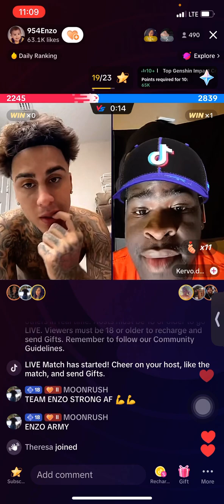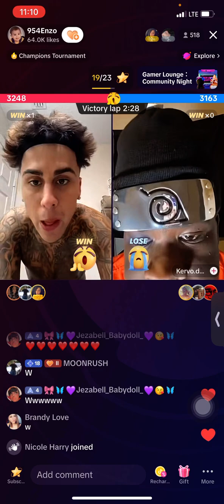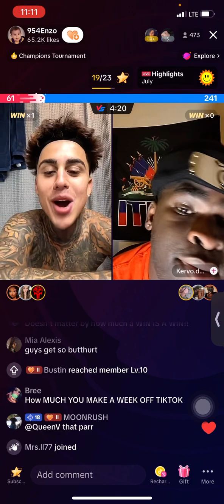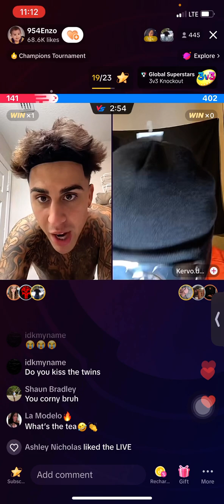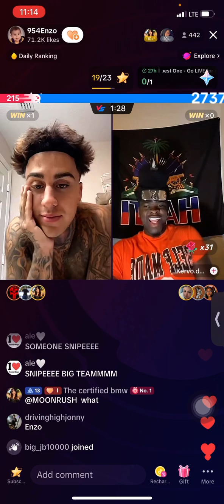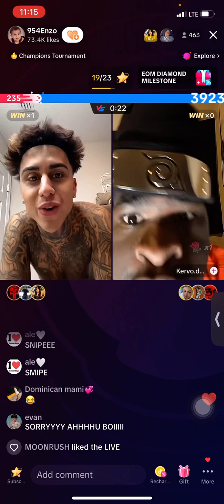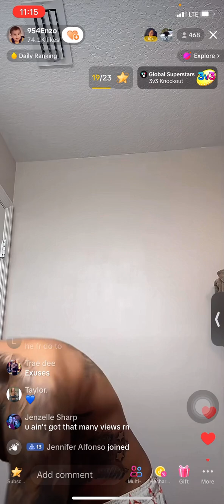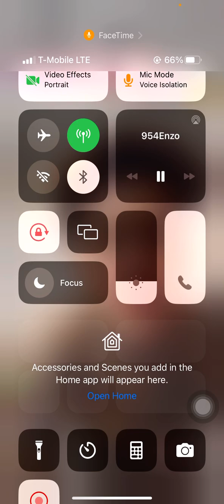954enzo on live with kervodolo😂😂funnyvideos